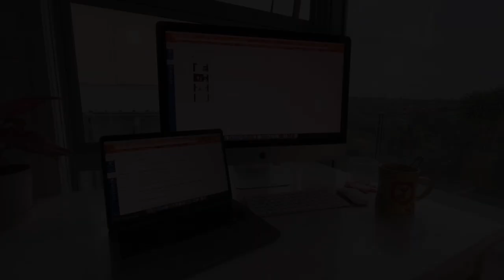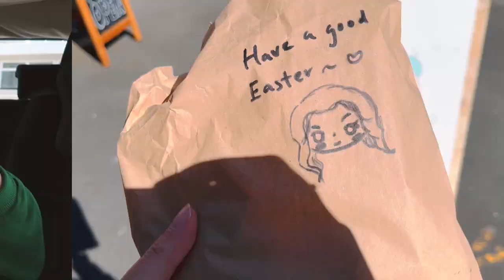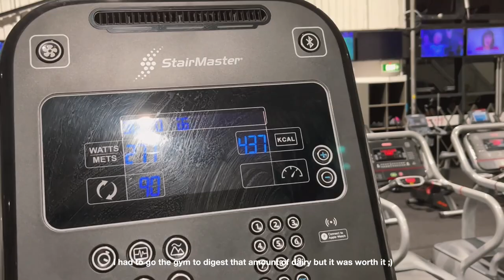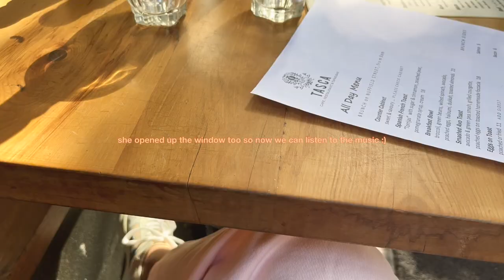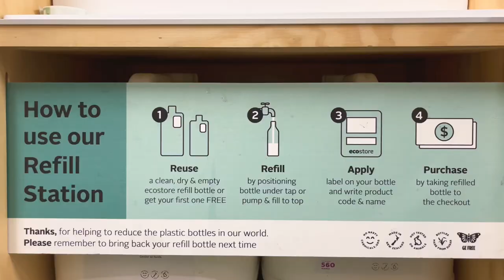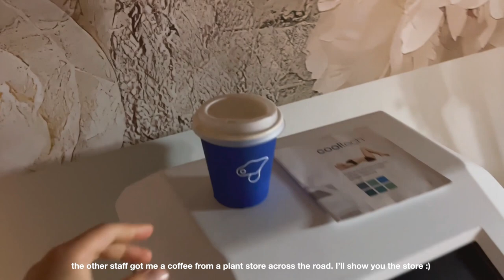food vlog 🍣 what I eat in a week // sushi, icecream, boba + home cooking